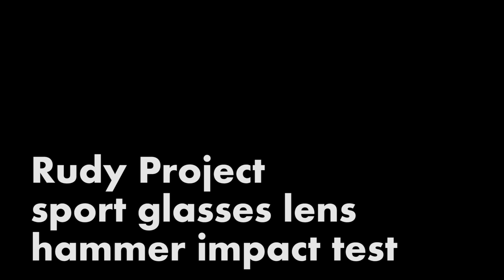rudy project sport glasses lens hammer impact test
genetyk photocromic clear lens test